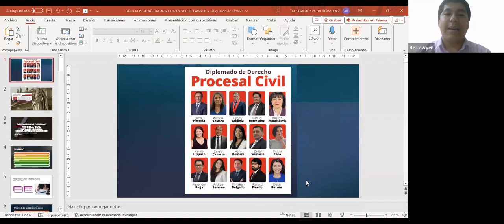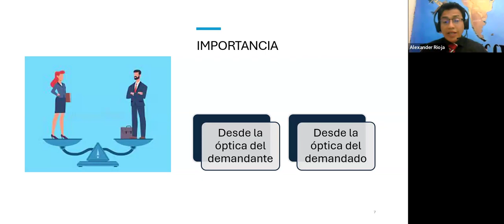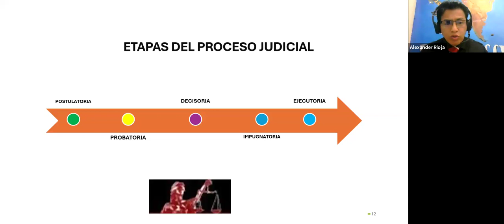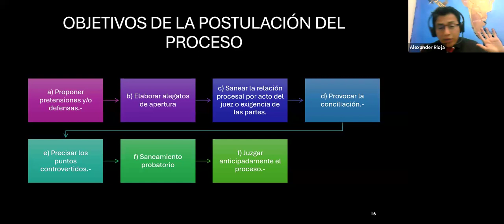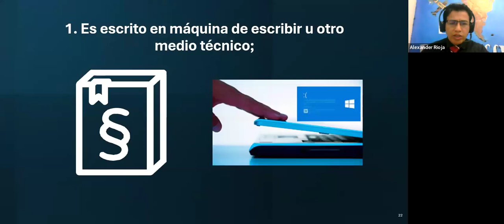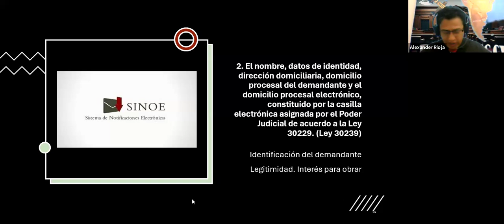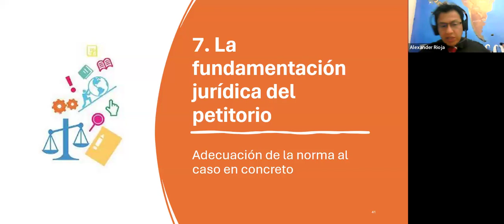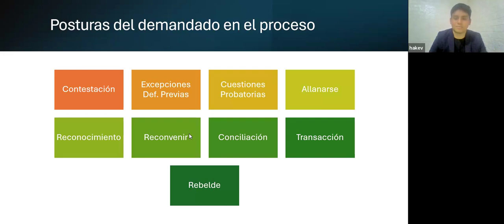1. Postulación del proceso: demanda, contestación, reconvención.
Diplomado de Derecho Procesal Civil | Be Lawyer
Tema 1: Postulación del proceso: demanda, contestación, reconvención.
Ponente: Alexander Rioja
Visítanos: